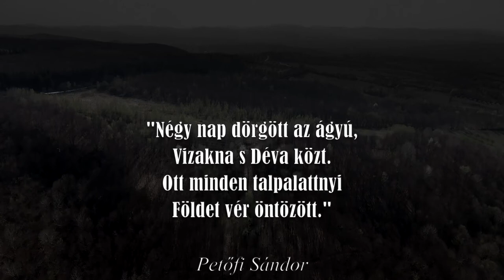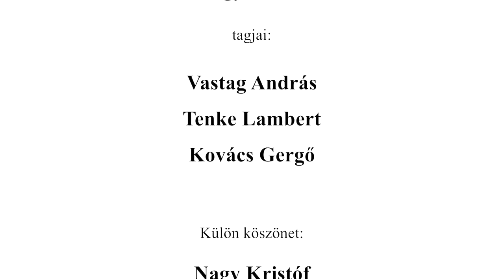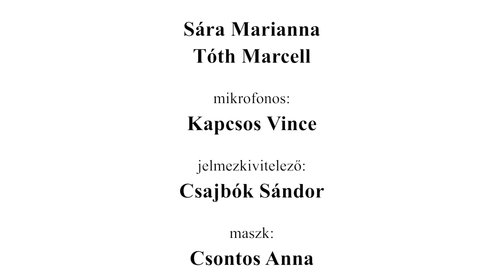Szabadság, harc - Freedom, Fight (Történelmi rövidfilm, Historical Short Movie)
rendező: Sára Balázs
producerek: Csáji László Koppány és Sára Balázs
forgatókönyv: Csáji László Koppány és Gueth Ádám
Szereplők: Tóth János Gergely, Dévai Balázs, Jerger Balázs
Qualiticon Stúdió, 2019

1849. Egy honvéd leszakad az egységétől, és az erdőben meghallja, hogy egy elhagyatott pincéből a Miatyánk szűrődik ki. Odabent azonban egy császári katona imádkozik, magyarul. A katonák egymásra fogják a puskáikat, és farkasszemet néznek. Egy megosztott, polarizált társadalom párhuzamos valóságaiban élnek: mindketten sztereotípiáikat vetítik a másikra. Kettejük kibomló dialógusa során azonban emberi arcot kezd ölteni az „ellenség”, ami egy visszafordíthatatlan folyamatot indít meg.